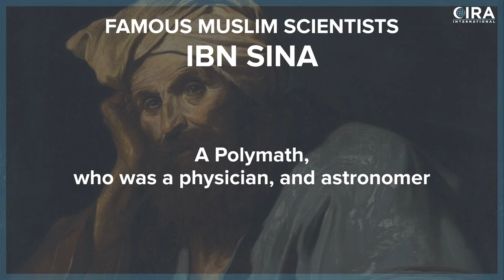Muslims and Science - Scientific Miracles of the Quran Ep. 2 (Al Fadi & Jay Smith)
This is a repost of the December 12, 2019 broadcast on the CIRA International YouTube Channel.

Here we begin our series by overviewing the history between Islam and
Science. Jay takes us through a brief history of the early Muslim practitioners of science before moving on to the recent resurgence of “Islamic Science”.

Al Fadi and Jay then discuss the reason why “Islamic Science” has made such a huge impact in the Muslim world.

Finally we end with an introduction to the next series where there is a brief
discussion of what we will be covering in the series including the embryological cycle and the where does honey come from? The honeycomb or the abdomen of the Bee?